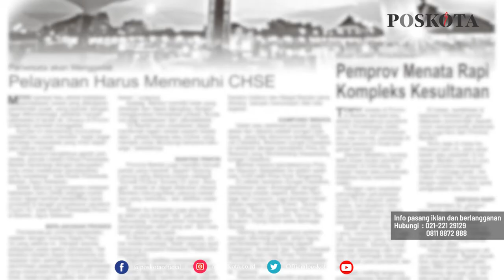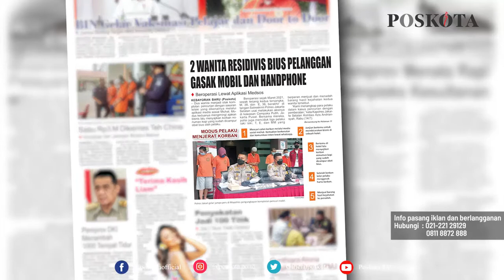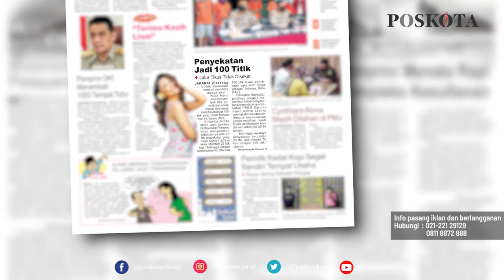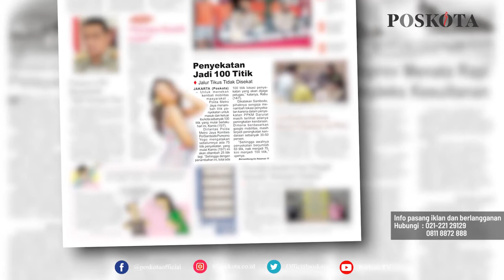HEADLINE HARIAN POSKOTA EDISI KAMIS 15 JULI 2021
Harian Poskota menyajikan beberapa topik menarik di antaranya BIN gelar vaksinasi untuk pelajar dan door to door, komplotan kopi bius modus kencan ditangkap Polres Jakarta Selatan, Polda Metro Jaya tambah 25 titik penyekatan baru di PPKM darurat.